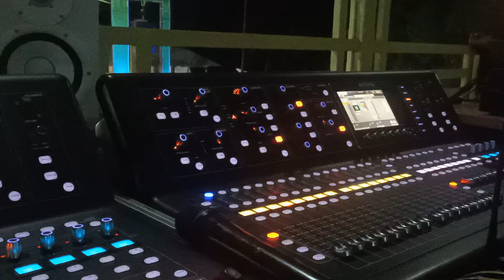wayang golek.DNC AUDIO